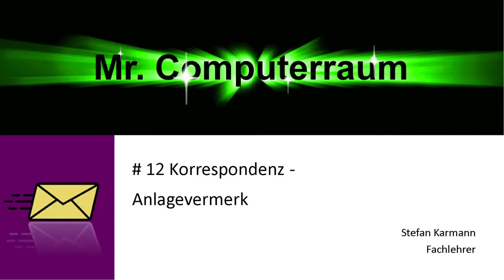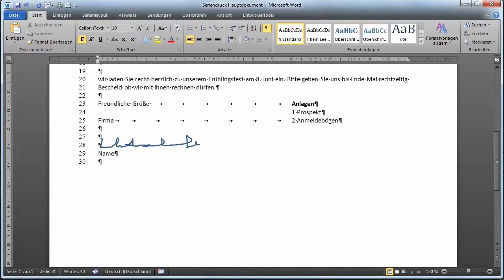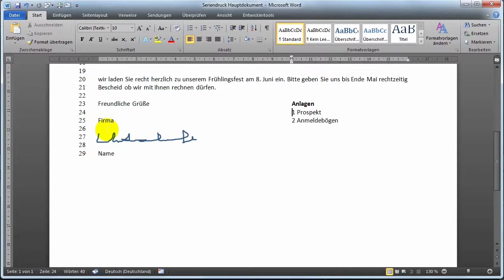12 Korrespondenz - Anlagevermerk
Anlagevermerk bei Privat und Geschäftsbriefe